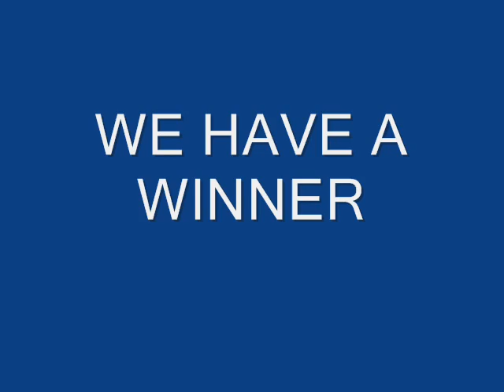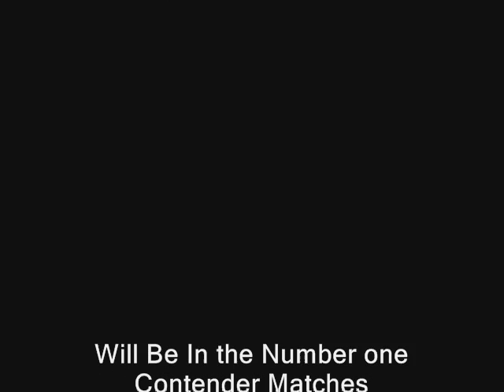Shawn Michaels and Tripple H vs John Cena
Ya Another Match Its Been More Than A Week But EJOY rate/comment